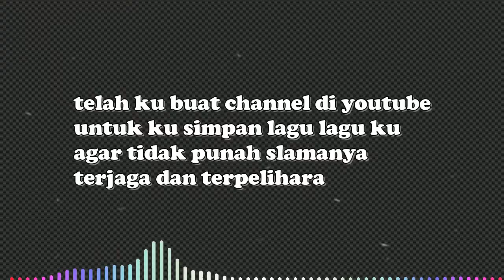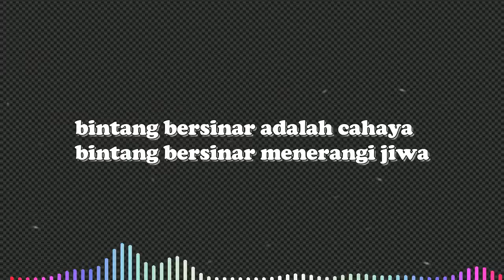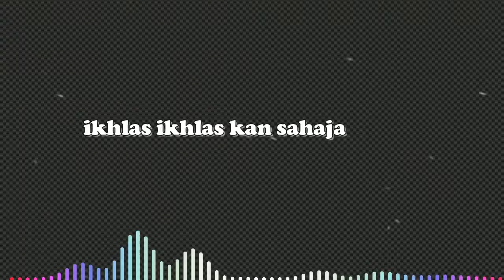bintang bersinar -joey kimin (minus one)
Selamat datang dan terimakasih sudah singgah di channel saya
Joey kimin –studio

jom bekaraoke
Artis: joey kimin

simple . music . studio

semoga terhibur

bergabung lah di channel saya agar tidak ketinggalan lagu2 terbaru, lagu2 menarik setiap minggu. sedaya upaya saya akan menyajikan konten2 menarik, dan terbaik. pastinya untuk anda semua.